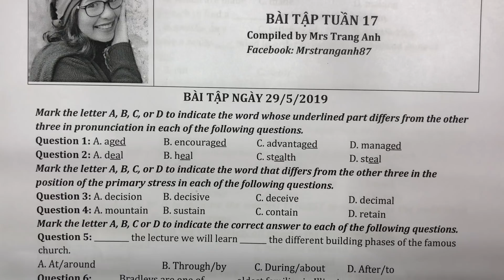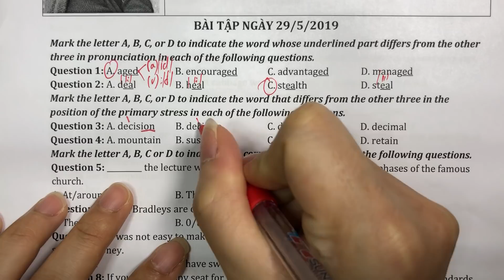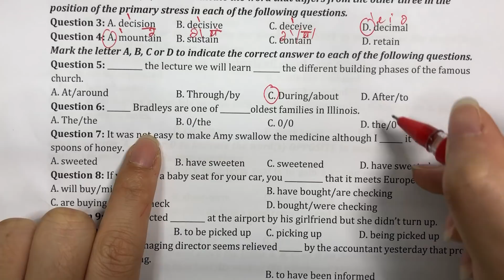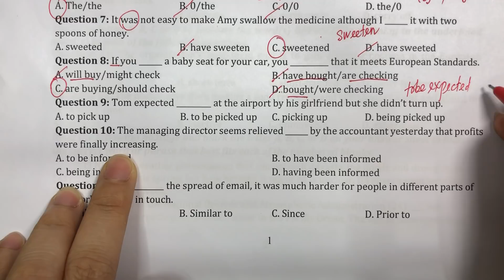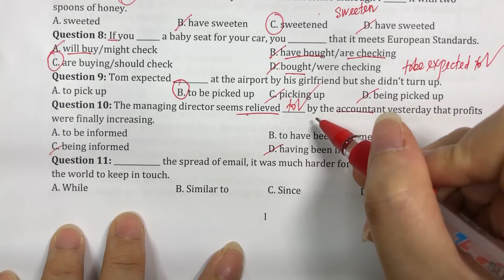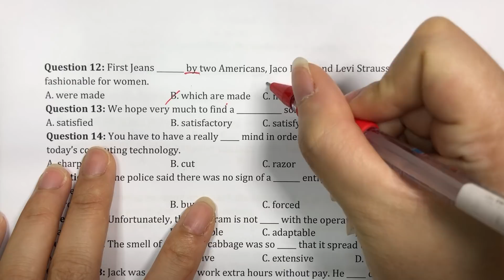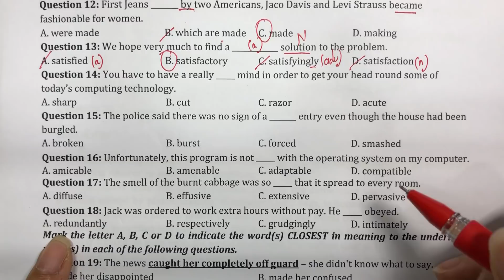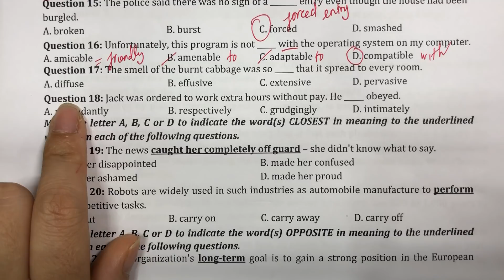Bài tập 29/5: phần 1